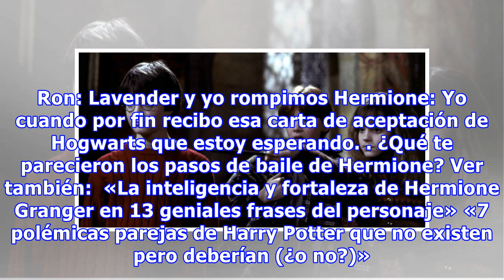Hermione bailando al ritmo de Super Mario es algo que no vas a olvidar nunca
Hermione es inteligente, una gran bruja, amable y buena amiga, pero nunca pensamos que quizás también era buena bailando. Solamente tuvimos un pequeño acercamiento a sus capacidades de baile en el Yule Ball y también en el campamento cuando escapa con Harry y Ron. Sin embargo, esta cosplayer demostr...